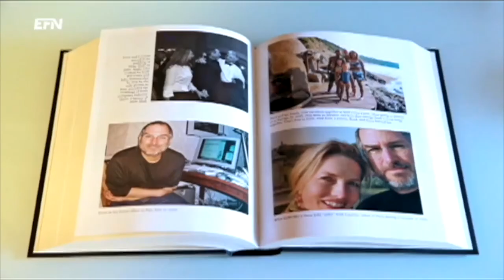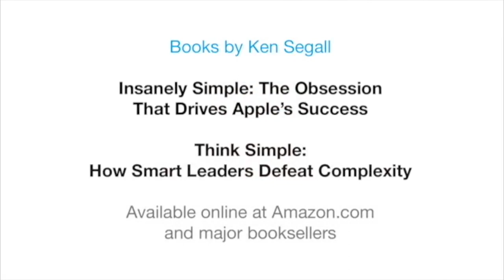Interviews Highlight - Ken Segall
Ken Segall is the New York Times bestselling author of Insanely Simple and Think Simple, which celebrate simplicity as “the most powerful force in business." He’s also an extraordinary storyteller, and his many years as Steve Jobs’ ad man give Ken some fantastic stories to tell. He was a key player in Apple’s extraordinary rise from the ashes, leading the creative team behind the famous Think different campaign. He’s also responsible for the little “i” that became the foundation of Apple's naming strategy from one revolutionary product to the next. As the company climbed ever higher, Ken observed the tangible benefits of Jobs’ philosophy that “simplicity can move mountains.” In addition to his experiences with Apple, he has also served as agency creative director for Intel, Dell, IBM and BMW. An experienced marketer of iconic brands, Ken delivers powerful business insights to audiences, adding color with behind-the-scenes stories from the unpredictable world of Steve Jobs. He shows how any organization—large or small—can benefit from the principles that drove the success of Apple and others.